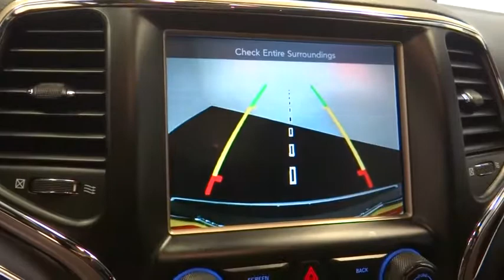2017 Jeep Grand Cherokee Norco, Corona, Riverside, San Bernardino, Ontario, CA PRB542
Granite Crystal Metallic Clearcoat Used 2017 Jeep Grand Cherokee available in Norco, California at
2017 Jeep Grand Cherokee Limited - Stock#: PRB542 - VIN#: 1C4RJFBG7HC733612

CERTIFIED! 4X4! Luxury Group II, GPS Navigation, Dual-Pane Panoramic Sunroof, Touchscreen Display, ParkView Rear Back-Up Camera, ParkSense Rear Park Assist with Stop, Leather Trim Seats, Ventilated Front Seats, Heated Steering Wheel, HD Radio, Voice Command with Bluetooth.Jeep Details:* Includes First Day Rental, Car Rental Allowance, and Trip Interruption Benefits* Roadside Assistance* Warranty Deductible: $100* Vehicle History* Limited Warranty: 3 Month/3,000 Mile (whichever comes first) after new car warranty expires or from certified purchase date* 125 Point Inspection* Transferable Warranty* Powertrain Limited Warranty: 84 Month/100,000 Mile (whichever comes first) from original in-service date**Dealer Serviced**, **Freshly Detailed**, **Vehicle Includes 5 Gallons of Fuel**, **Vehicle Sold As Equipped Including One Key. 5 DAY OR 500 MILE RETURN POLICY... EVEN IF YOU SIMPLY CHANGE YOUR MIND!Clean CARFAX.Awards:* 2017 KBB.com 10 Most Awarded BrandsTo see more quality vehicles like this one right here go or call us at to speak to one of our friendly representatives.